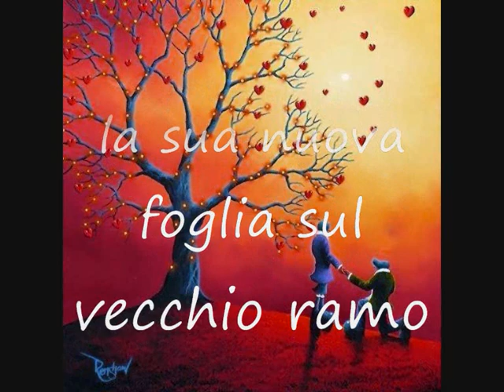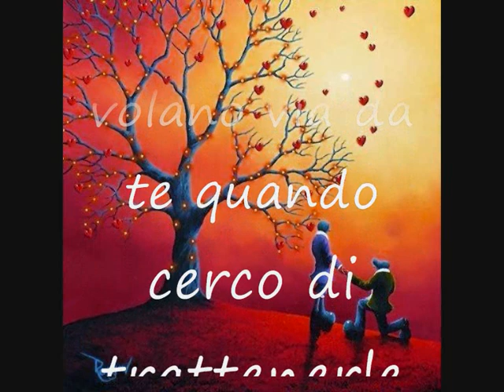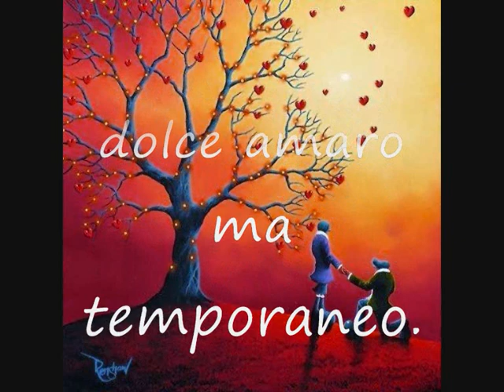249°Video Anche loro lo sanno PPQ Poeta Naif Salentino Cordialità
Anche l'oro lo sanno.
Le foglie volano via da te quando cerco di trattenerle loro scappano chissà perché.
Sono solo foglie morte volano sino a quando il vento le sostiene raggiungendo il dolce profumo del sapore della terra incastrandosi tra loro con l’odore verde di campagna.
L’amaro distacco dal ramo e solo dolce amaro ma temporaneo.
Che col passare del tempo ritornerà di nuovo a germogliare la sua nuova foglia sul vecchio ramo anche le foglie volano via da te.
Riaspettandole nel rifiorire su di me.
PPQ. Poeta Naif Salentino.
Editore “P-A-M-E” Sigillo d’Autore.
Cordialità.